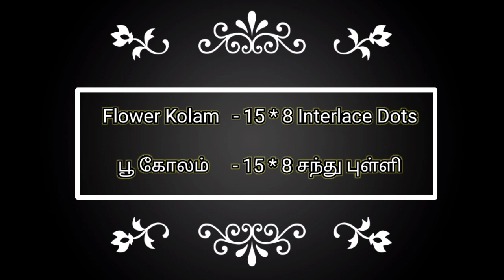Flower Kolam, Poo Kolam, Margazhi Kolam, Festival Kolam |KolamQueen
Kolam simply means beauty, an ancient art that involves free hand drawing and is identified by geometrical patterns, dots, curves and lines. Back in the days, cow dung was mixed in water and sprinkled in the morning at the entrance of a mud flooring house. Then, women draw the kolams every morning. Kolams are a symbol of auspiciousness. It is drawn with rice flour at the entrance of a home which invites Goddess Lakshmi and drives away evil spirits.

Also, there are specific kolams attributed to various deities.

Besides the artistic inspirations, vibrant colors and various Rangoli style.

It as,

1) Positive Vibrations

2) Provides Happiness

3) Trains the Mind

4) Physical Health

கோலம் உள்ள இடத்தில் தெய்வம் வாசம் செய்யும்.